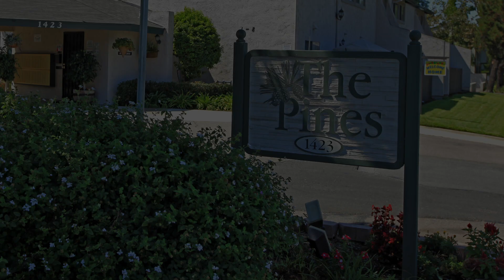The Pines Apartments - El Cajon, CA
The Pines Apartments

1423 East Washington Ave.

Welcome home to The Pines Apartment Homes located in El Cajon, California. You will find Sea World, San Diego Zoo, Balboa Park and fabulous shopping and restaurants just a short drive away. Our beautiful community offers one and two bedroom apartment homes featuring some paid utilities, your own private patio or balcony, an all electric gourmet kitchen, carpeted flooring, ceiling fans, spacious walk in closets, vertical blinds and air conditioning. Residents enjoy our assigned parking, gated access, ample guest parking, an on-site laundry facility, on-call maintenance, sparkling swimming pool and a nearby public park. Tour our photo gallery or call us to schedule your personal tour and let us show you why living at The Pines is the perfect place to call home.